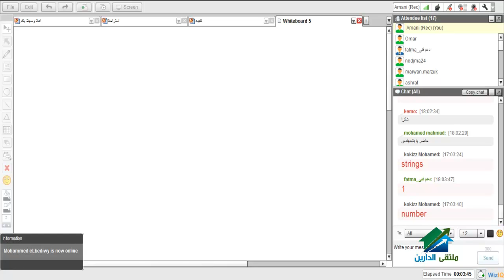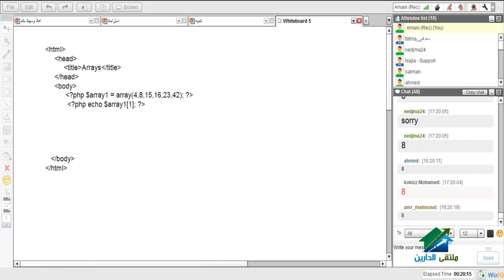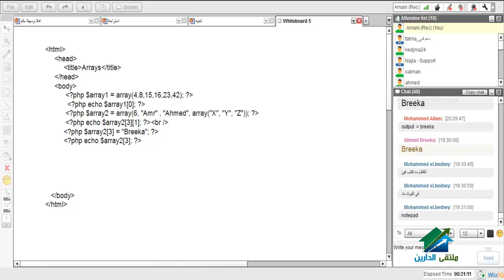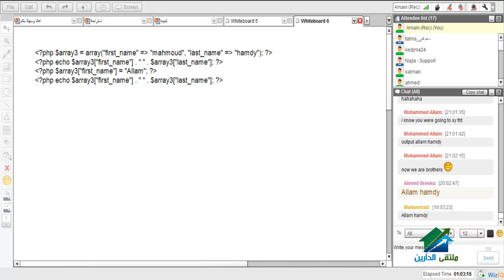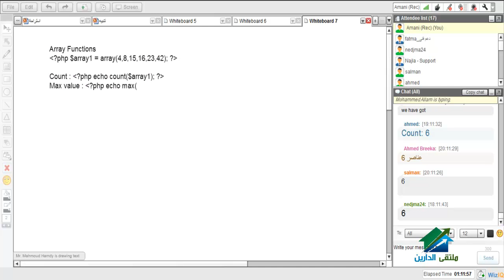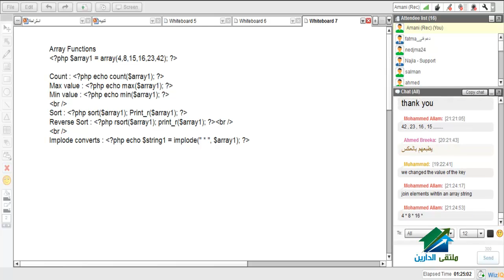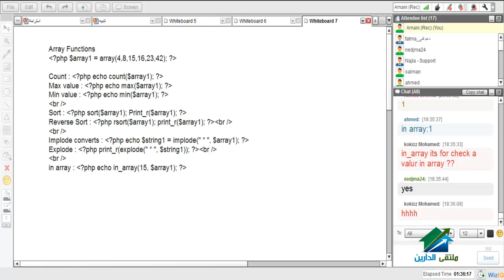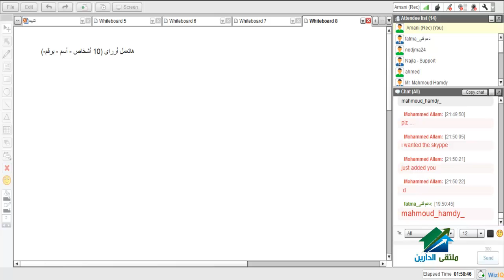PHP Essential Course|Aldarayn Academy|Lec 5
(¯´'•.¸PHP Essential Course ¸.•'´¯)
☆.•**••(¯•.صفحة الأكاديمية على الفيس بوك ☆.•**••(¯•._
☆.•**••(¯•.☆للتطوع معنا فى فريق العمل.•**••(¯•.
☆.•**••(¯•.للتطوع للتدريس☆.•**••(¯•.